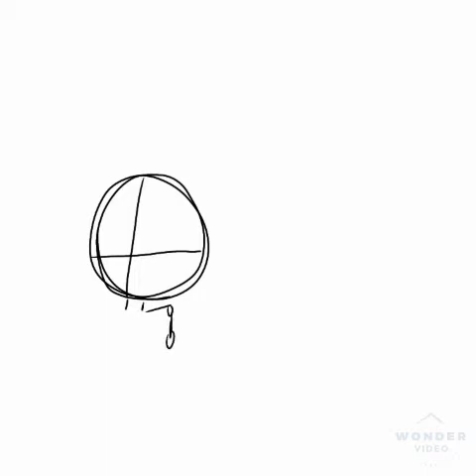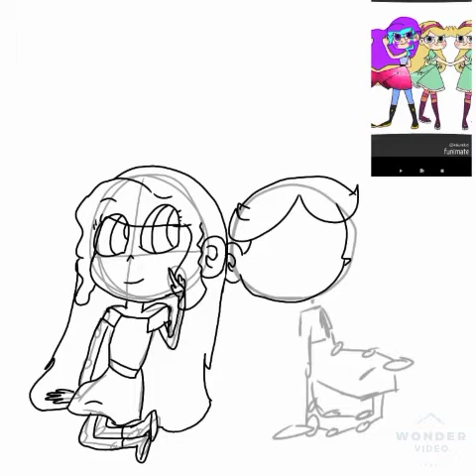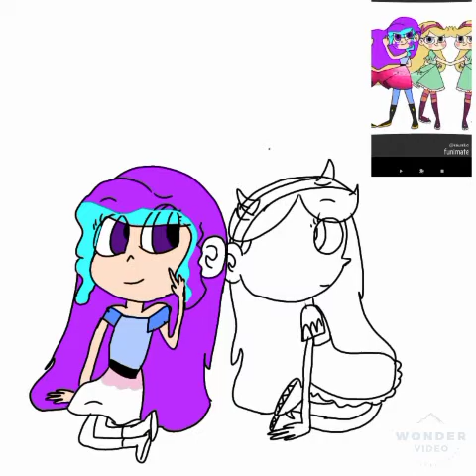Sarah against the forces of evil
Cheers! More fan art!